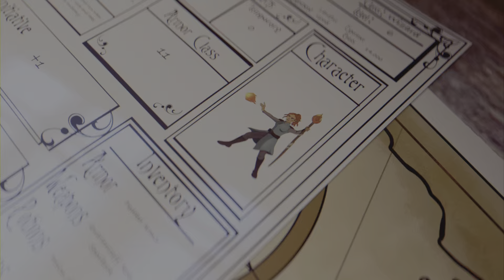Baldur 's Gate III / Lae'Zel Full Romance (Eng sub Ita)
Finalmente la romance completa con uno dei personaggi femminili a mio avviso più riusciti nell'ambito di Baldur's Gate III, ovvero la Githyanki Lae'Zel!
Spero che il video vi piaccia e che vi mostri, guidandovi passo passo alla coronazione del vostro sogno d'amore con lei!

Link canale menzionato nel video (Gazzosa Senza Soldi): @blastatoreseriale